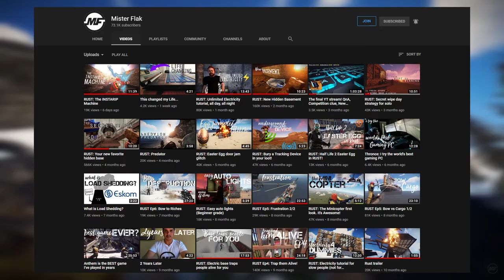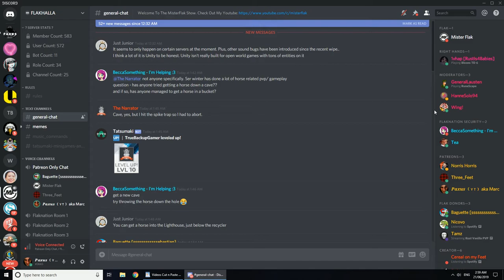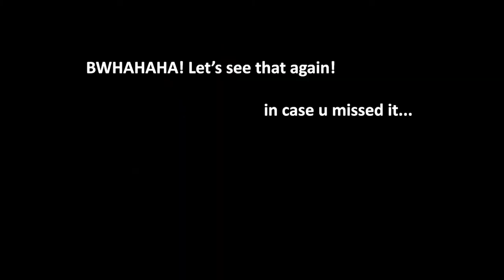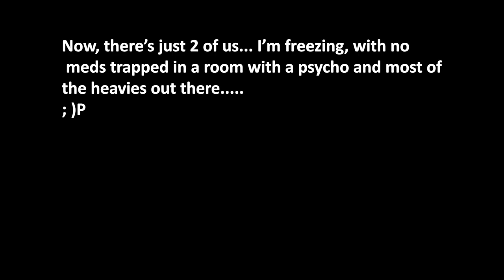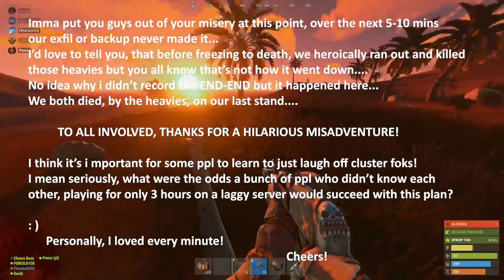🆁🆄🆂🆃: MISTER FLAK'S DREAM: And How We Crushed It!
Mister Flak(Senior Waffles in game) invited his supporters to join him for a day of Rust - He had a grand dream for what we could do... This is the story of how we basically just completely stomped on that dream! 😋
Thanks Flak, Three_Feet, General Lausten, Colosseb and whoever couldn't connect. IT WAS HILARIOUS!

✇  Outro by CalliGunner ✇